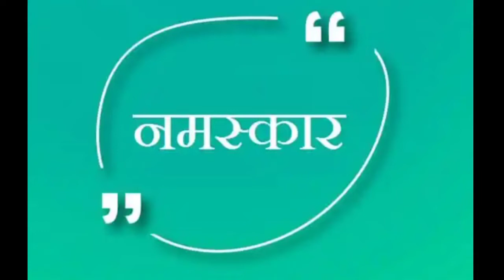यूपी का नया एक्सप्रेसवे|Gorakhpur siliguri Expressway | Gorakhpur Siliguri Expressway latest update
Namaskar Dosto...

Gorakhpur siliguri Expressway update.
Gorakhpur siliguri Expressway latest Update.
Gorakhpur siliguri Expressway route map.
Gorakhpur siliguri express.
Gorakhpur siliguri Expressway map.
Gorakhpur siliguri Expressway dpr.
Gorakhpur siliguri Expressway route.
Gorakhpur siliguri Expressway latest news.
Gorakhpur siliguri Expressway news.
Gorakhpur Expressway.
Gorakhpur Expressway link road.
Gorakhpur link Expressway.
Gorakhpur Expressway news.
Gorakhpur shamli Expressway.
Gorakhpur link Expressway Latest Update.
siliguri Expressway.
dr Infra Tv.
Infra tech.
Infra news.
Expressway in bihar.
Expressway in west bengal.
India's mega project.
bihar mega project.
Uttar pradesh mega project.
Gorakhpur siliguri Expressway connectivity

Gmail.